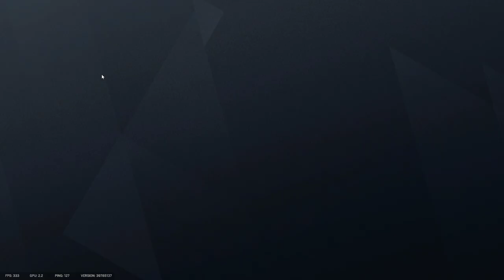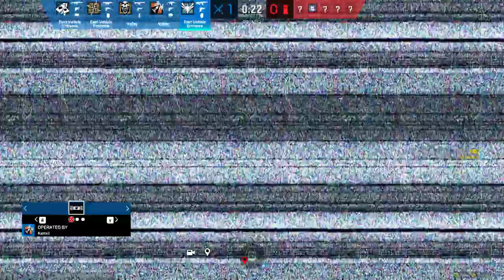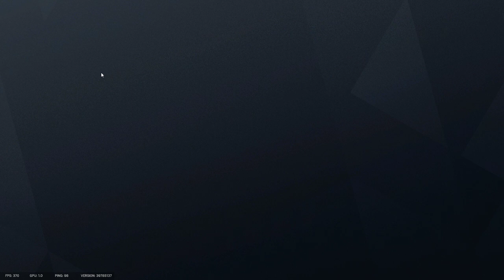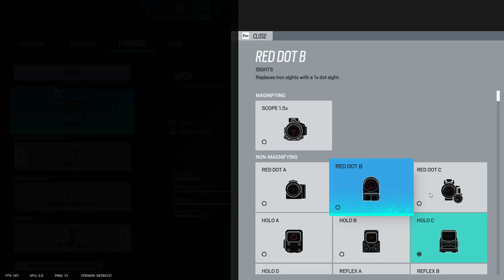Tom Clancy's Rainbow Six Siege - The enemy surrendered| Gameplay |(No Commentary) #85